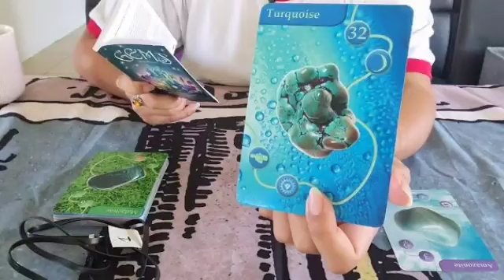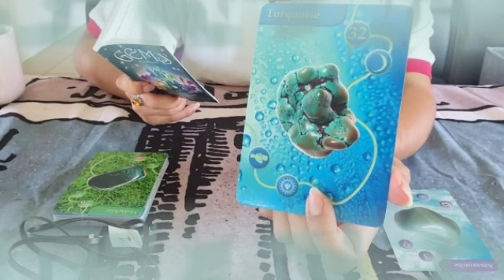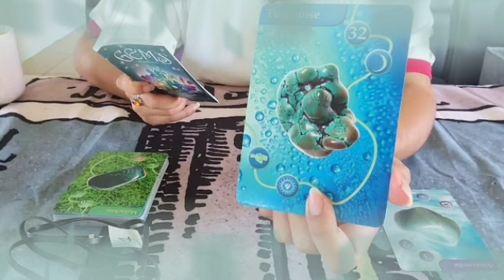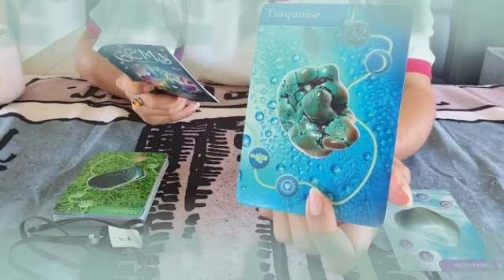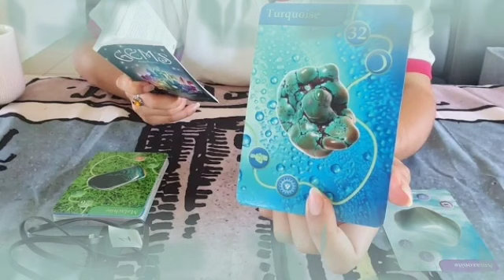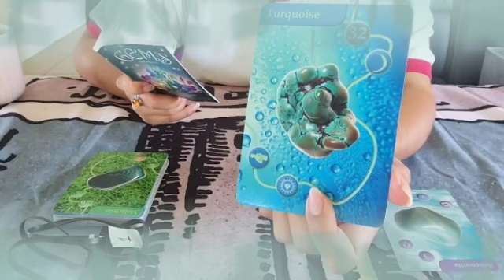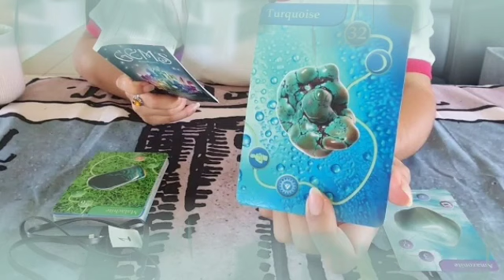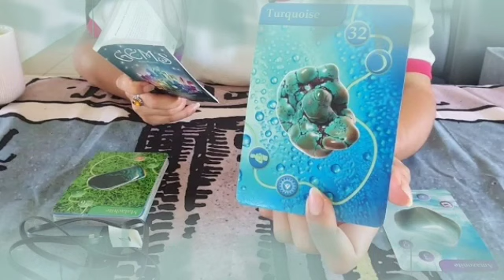برج العقرب من 3 إلى 13 أكتوبر 2022 // شخص ما كنتش تتوقعه🤔هيصدمك صدمة عمرك يا سرطان😱انت أنسان طيب😘